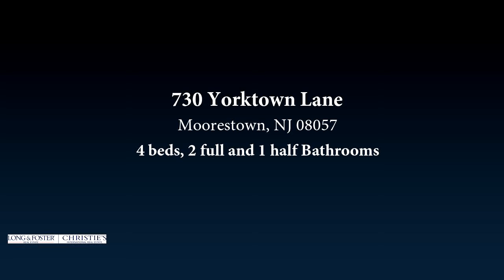Residential for sale - 730 Yorktown Lane, Moorestown, NJ 08057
Classic federal style custom home on a pristine, beautifully landscaped one-acre site on the desirable east end of town. Built by premier custom builder Gary Gardner, this beautiful home is thoughtfully designed, meticulously crafted and loaded with special features, from the Williamsburg style brickwork on three sides to the handsome built-ins, custom moldings and specialty lighting that will showcase your artwork and photos. A brick and flagstone walk leads to the front entrance, opening to a truly grand foyer with marble flooring and a dramatic staircase which ascends to both the left and right of the second story. Off the foyer is a spacious living room with newer carpeting and dining room with rich hardwood flooring, custom moldings and sconce lighting. The home features two family rooms, one with a natural stone fireplace, ceiling fan and built-in cabinetry with refrigerator and wet bar, the other in the large, sun-drenched solarium overlooking the grounds. Also on the first floor is a handsome library/office with marble-surround fireplace, as well as a large mud room and laundry area. The bright, open kitchen is beautifully designed with butler~s pantry and both a center island with sink and a peninsula island with seating, custom white cabinetry and high-end appliances including a Sub-Zero refrigerator, gas range and double ovens. The spacious breakfast area is flooded with natural light. Upstairs are four generously sized bedrooms and two full baths, including the master en-suite ~ a true oasis with vaulted ceiling and marble tiled bath with enclosed shower and a sumptuous, marble wrapped jetted tub. Plus an adjoining workout room that rivals the most posh private gym! Off the back of the home is a huge, sealed wood deck with pergola, overlooking the magnificent fenced backyard with fountain ~ a wonderful place to relax and enjoy the change of seasons. Special features abound in this home, including large, high-quality windows, a security system and surround sound in the kitchen, on the deck, and in the family room and sun room. All electronics stay with the home, including three large format TVs. The home~s ~green~ HVAC systems are all first-class and highly efficient, and the home has excellent solar potential. The huge unfinished basement is positively pristine, with ample room for storage and tremendous potential for finishing if desired. To arrange a tour of this beautifully designed and maintained custom home, contact Paul Canton III.

Bedrooms: 4
Bathrooms: 2 full and 1 half
Square Feet: 4391
Price: $925,000

For more information about this property, please contact Paul Canton III at 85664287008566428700 or . You can also text 5578991 to 67299.